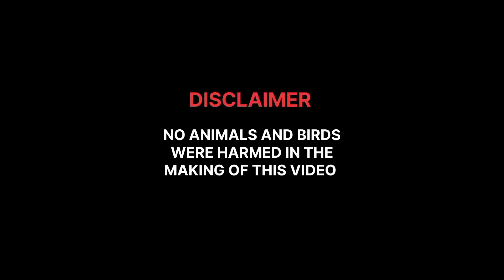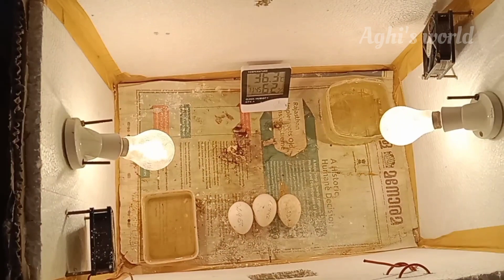രണ്ടു കണ്ണും രണ്ടു നിറമുള്ള പൂച്ച...!! l Double eyes cat & dove l pet birds